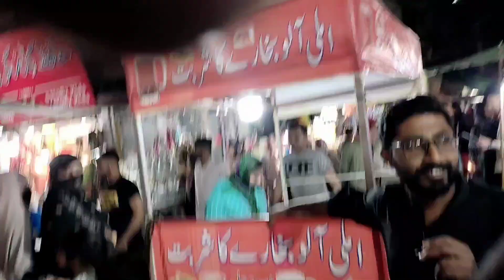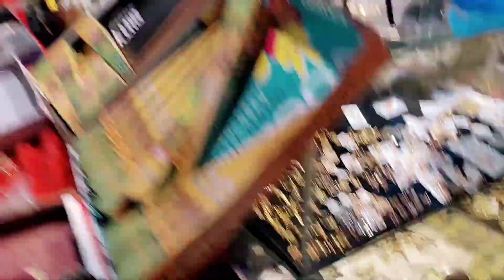Eid ki chand raat mubarak ho For Jhelum ke bazaar mein IN roza 30 2023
Assalamu alaikum welcome back friend aaj ka Mera aghaz Hai Eid chand raat mubarak ho janm ke bajaron mein Raj hai video call banai thi lekin aaj post karta hun sab doston ko Eid mubarak

dil se Eid mubarak ho